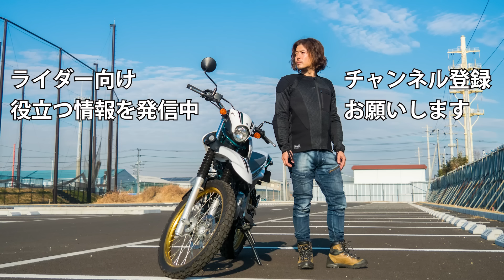940円のツーリング足冷え対策！足の匂いも消えるHASOMEの極厚メリノウール靴下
▼紹介した商品
メリノウール厚手靴下
メリノウールスキー用靴下
ティファール毛玉カッター
▼概要
ツーリング中の足冷え対策を聞かれることがありますが、厚手のブーツやオフロードブーツ、更に厚手のメリノウール靴下を勧めることが多いです。
今回紹介するhasomeのメリノウール靴下はモンベルはちょっと高い、近くにワークマンがないという人に特にお勧めです。
▼目次
0:00 はじめに
0:56 靴下素材にメリノールが適している理由
2:13 HASOMEとは？
3:04 モデル2306厚手メリノウール靴下
6:57 モデル2208スキー用メリノウール靴下
10:44 まとめ
▼動画内で使っている音源・効果音
ライディングジャケット：アニフェスジャケット
ブーツ：GAERNE G-STONE
厚底ブーツ：ファルコン厚底
インナープロテクター：knox アーバンプロ
グローブ：knox ハンドロイドポッド
ヘルメット：SHOEI Z7とZ8
▼撮影機材
一眼レフ：オリンパス OM-1
レンズ：OM SYSTEM 12-40mm F2.8 PRO2
アクションカム：go pro hero9
アクションカム外部マイクアダプタ：メディアモジュラー
外部マイク：ソニーECM-LV1黒
無線マイク：COMICA BOOM-X D-2
▼アイキョウのSNS　ぜひ絡んで下さい！